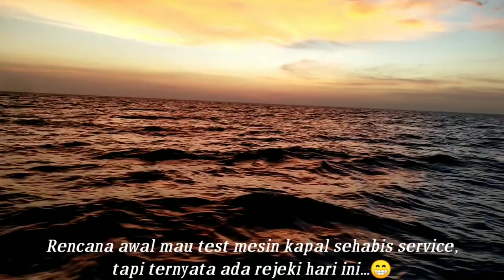Strike Babon GT dan Baby Gt Daido Trisula Metal Jig Firelock